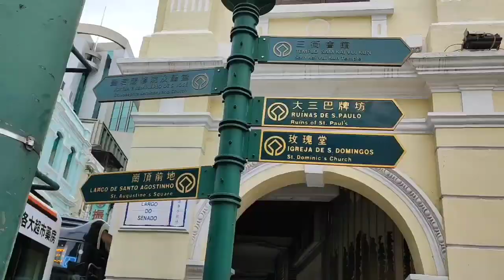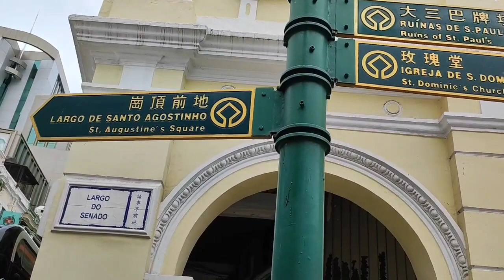SAME DAY IN MY HOLIDAY || MACAU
Hi guy's.. lama tak jumpa.. hehehe
Sehari menikmati Liburan bersama teman 5eman ke Macau. Siapa Yang sudah kemacau fan Ingin ke Macau lagi spill aku yaa..!
Karena aku masih pengen kesana lagi